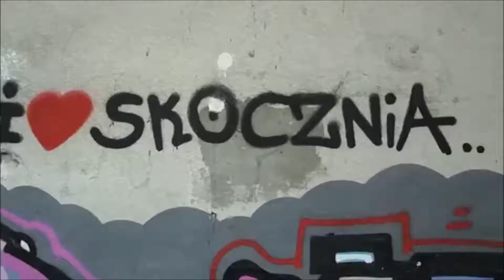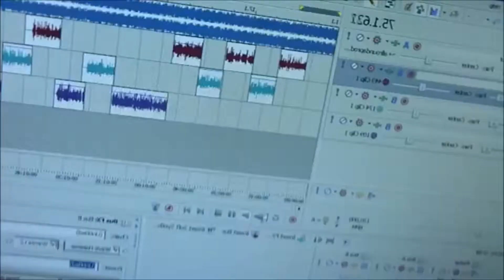Zioło OG - Dla Kogo? (KOZACKIE STREET VIDEO)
Sceny nagrane w poniżej wymienionych miejscach:
-Poznań /dzielnica: Garbary
-Września /dzielnica: Słowackiego
-Warszawka /dzielnica: niewiem, chuj obchodzi
Spontan kurwa na wesoło ;-) Nagrane wyłącznie w celu promocyjnym bo nadal za mało osób słucha OG Squadu i solowych projektów artystów z tej ekipy.